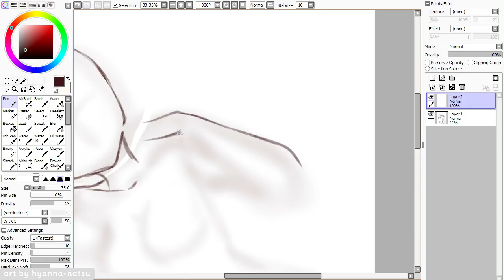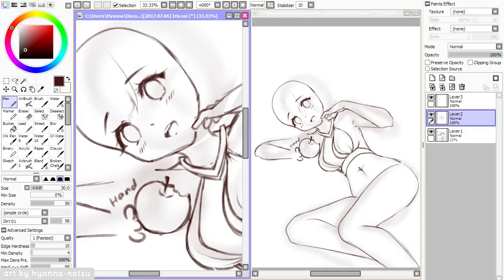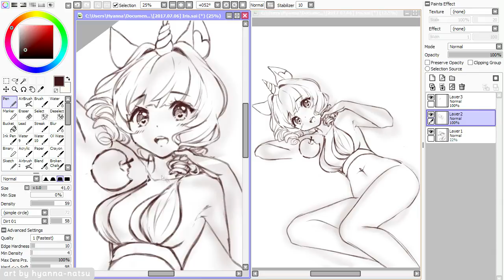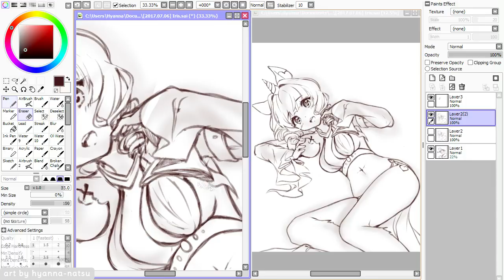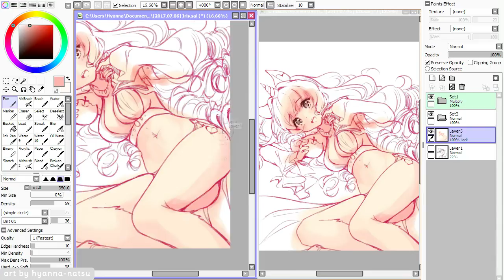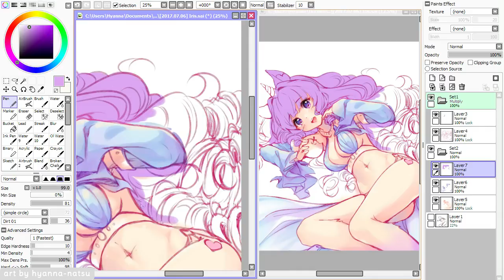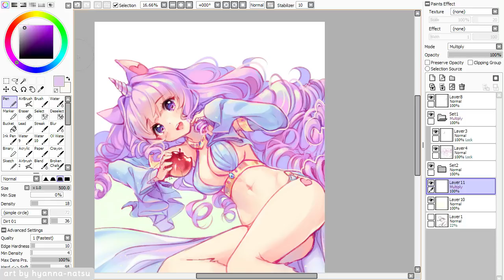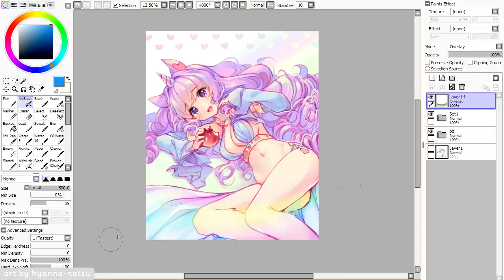【Speedpaint】 Sweet Apple (Hyan Timelapse #177)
♦ Halfbody crayon shading for KotoUshka

Unicorn girl this time!
She is so attractive and magical, Iris has all pretty traits of a sparkling being * A*
The curly hair is so fun to draw, and the hearts inside the ears are a so cute touch!
I imagined her chilling and eating an apple~ because she loves apples ♥

Character belongs to KotoUshka@deviantART

*･.｡✧ *:・ﾟ✧★*･.｡✧ *:・ﾟ✧･.｡ *:・ﾟ✧★*･.｡✧

Recording: Open Broadcaster Software
Encoding: MeGUI